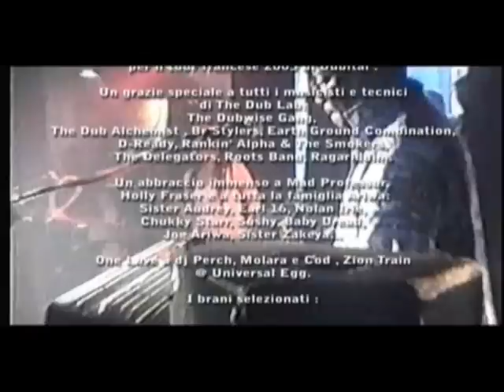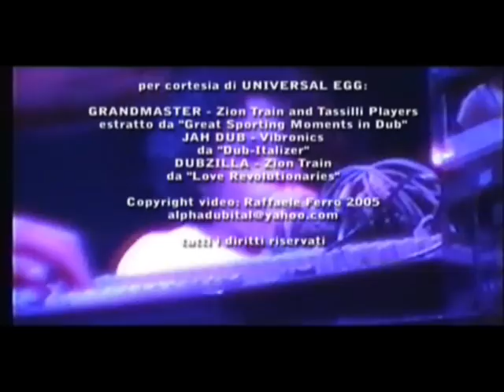Talkin' 'bout DUB (Part 2) - (video documentary feat Mad Professor and Perch) - produced by Dubital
This document(ary) it's quite dated, but contains the very sense of Dub and Dub's business. Some point of view of the interviewed artists,  could seem today, a little anachronistic, and perhaps they are. After few years by this interview, several historical labels  as Motown rec.  and historical remasterings specialists  labels  as Blood and Fire, are  disappeared. Blame of the market? We don't know. The only thing we know is that both the labels driven by Mad Professor (Ariwa) and Neil Perch (Universal Egg) , still works and stand strong thanks to their own skills and hard work